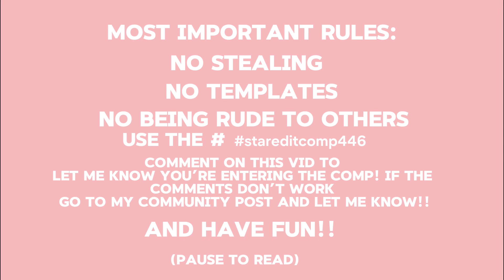EDIT COMP INFO!!!